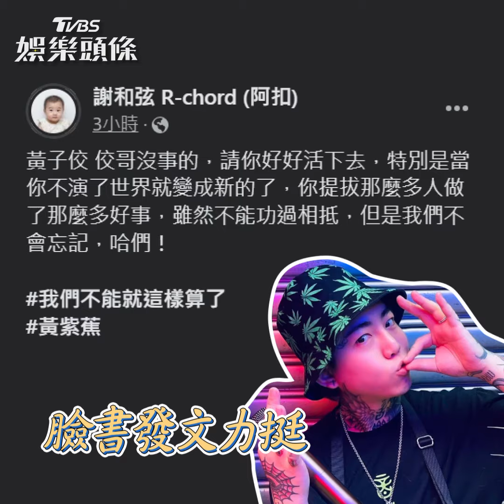感謝黃子佼提拔「給關心」 謝和弦：請你好好活下去！｜TVBS娛樂頭條